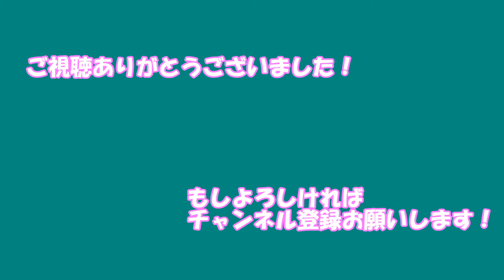【日刊デレステMV】サマカニ!! 早坂美玲、椎名法子、砂塚あきら、脇山珠美、五十嵐響子 ショータイム・イリュージョン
メンバー:早坂美玲、椎名法子、砂塚あきら、脇山珠美、五十嵐響子
衣装:ショータイム・イリュージョン